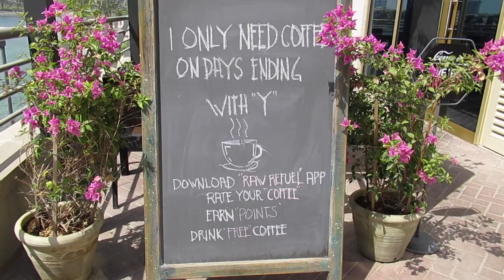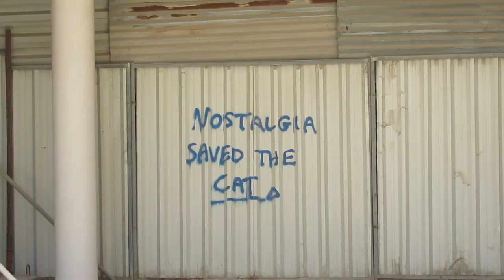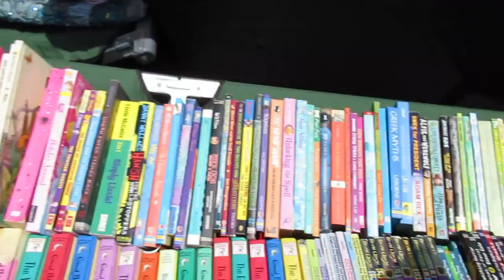HEAT STROKE MY SEXY SAXOPHONE l WMTC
“Crazy In Love - Beyonce”

“You reposted in the wrong neighborhood (Full version)

“Yeah! ft. Lil Jon, Ludacris - Usher”

“ Mysterious Girl (Official Music Video) - Peter Andre

“Epic Sax Guy [Original] HD”

Clips:
“NOW That’s What I Call The 90’s _ Official TV Advert”